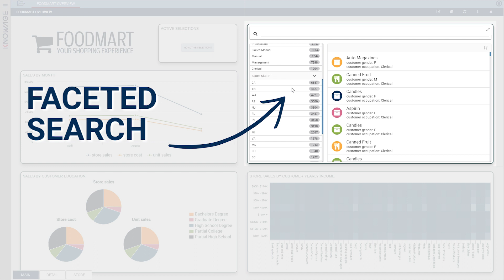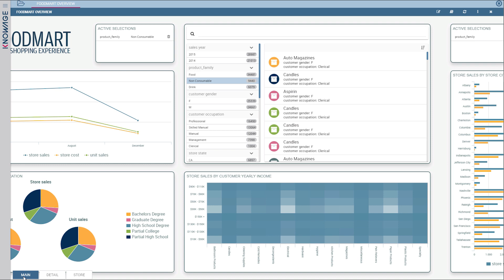Discovery widget - KNOWAGE 7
Discovery widget: faceted and full text search  to easily apply filters over items.

KNOWAGE is the open source and full capabilities for your business analytics.